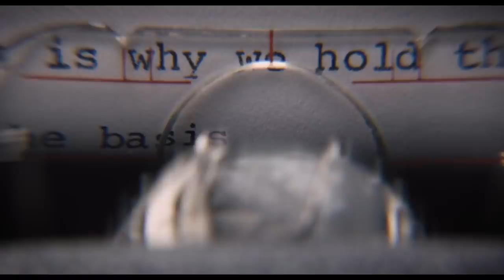ON THE BASIS OF SEX Official Trailer (2018) Felicity Jones, Armie Hammer Movie HD